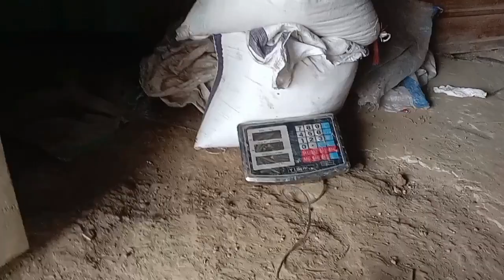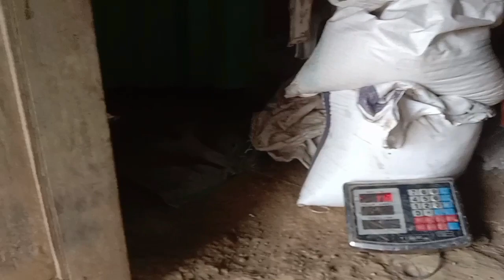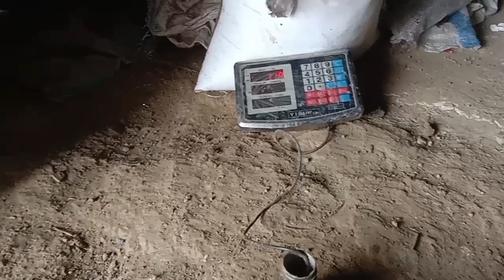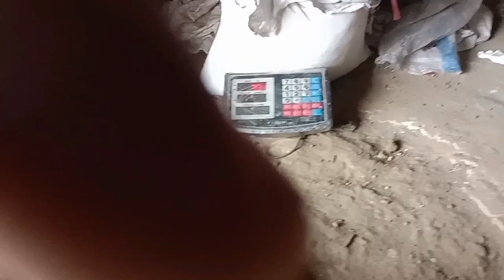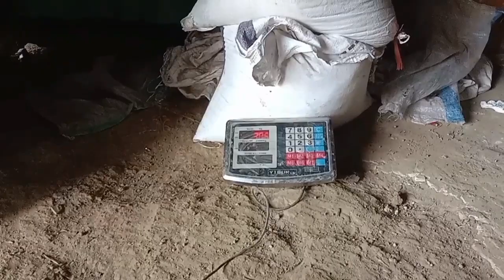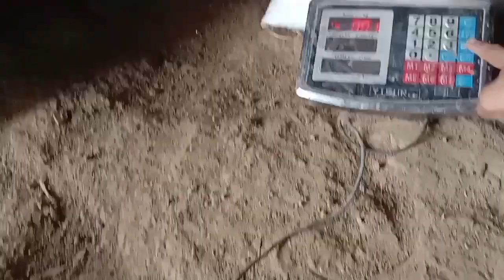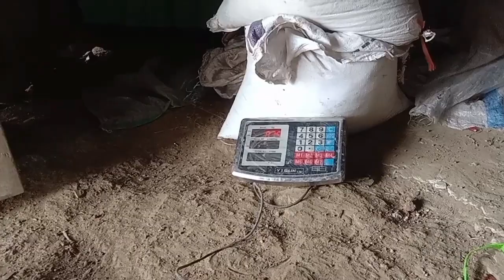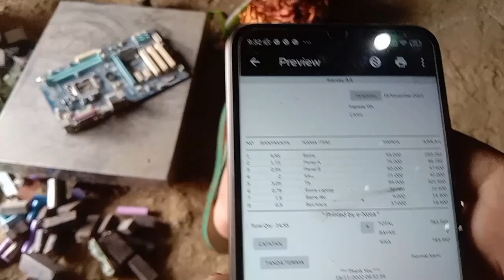kiriman rosok dari subscribers Yogyakarta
jual beli rosok elektronik,hp,tembaga,Kuningan, aluminium,aki dll wa/Tlp #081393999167